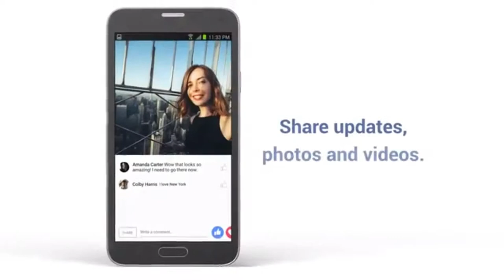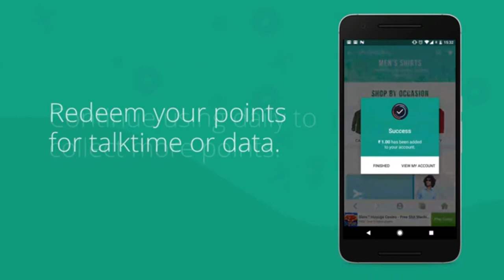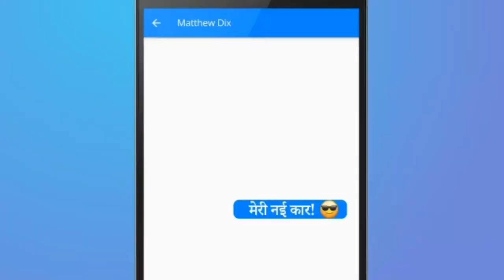Google adsense advertising Clips.